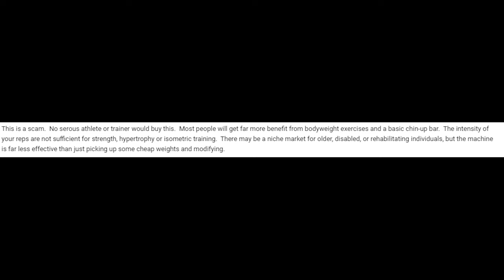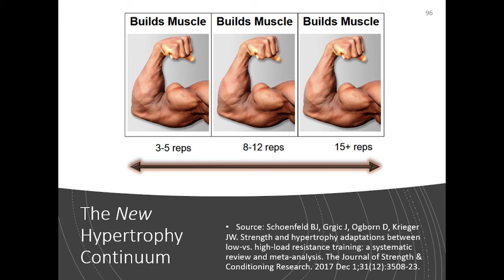Total Gym is a Scam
In this video I tackle comments / issues brought against a Total Gym (or other sliding bench trainer) claiming that it's a scam machine and is a sub par form of resistance training. While I can empathize with such statements from individuals who've never tried or explored ideal use of this equipment, I break down why I believe people have these reservations and feelings on why I feel this is one of if not the best form for resistance training for a large portion of people's resistance training goals.

Other Stuff I use and recommend.

⭐Collar Hooks: Transform a 2" collar bar into a resistance band bar

0:00 - Intro
1:32 - Main Issues people have
3:18 - 3 Reasons Why People think it's a "scam"
3:54 - Ignorance
6:39 - Misunderstanding
8:35 - Challenging   the Paradigm